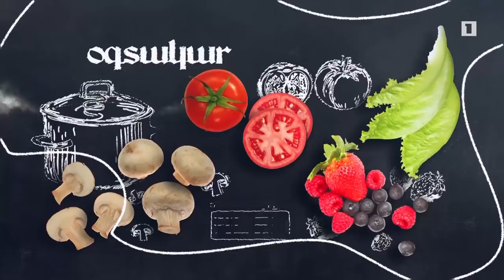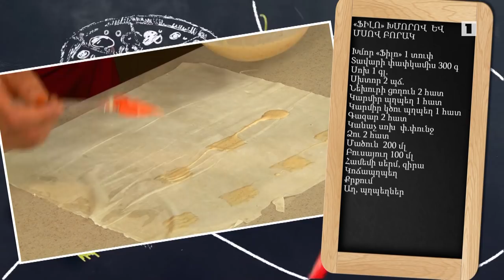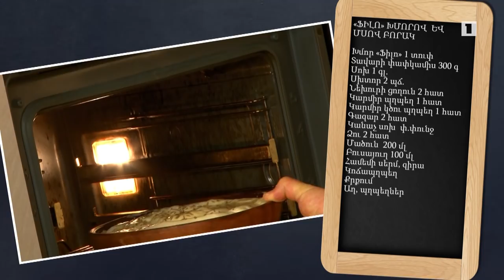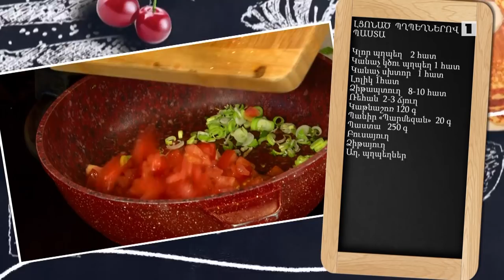Պատրաստենք միասին. Ֆիլո խմորով և մսով բորակ